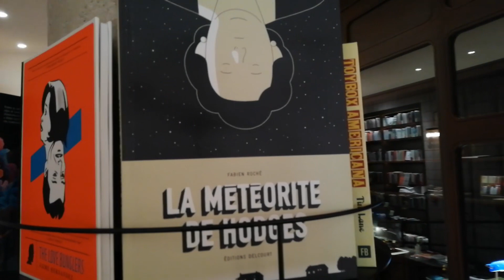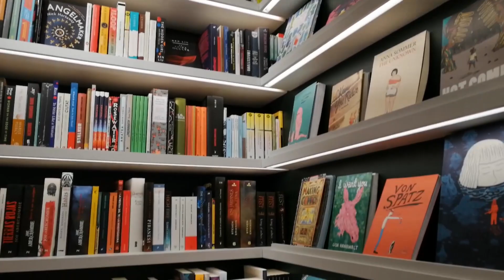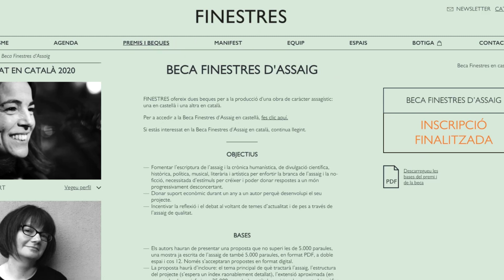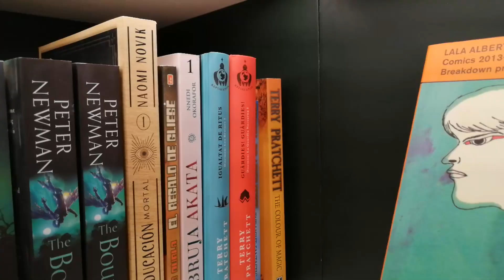Primera visita a la Llibreria Finestres! (VLOG)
Aquesta setmana he visitat per primera vegada la nova llibreria Finestres i... és fantàstica!!!

Mx